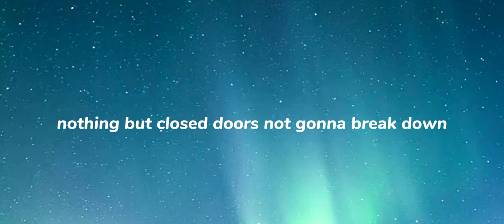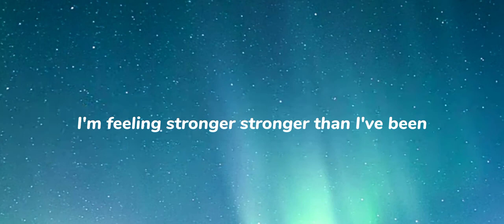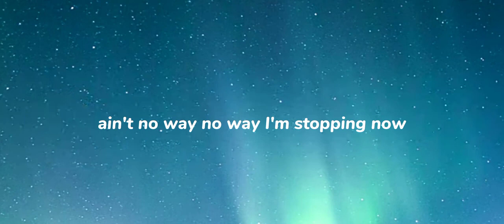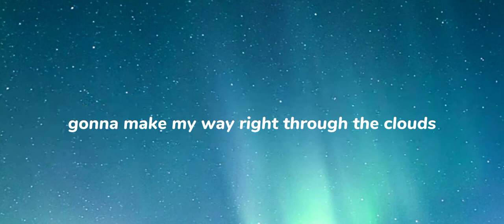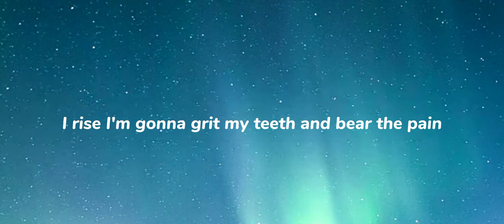Lost Frequencies- Rise (lyrics)